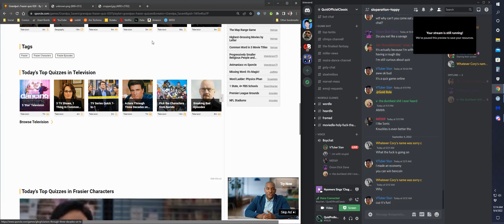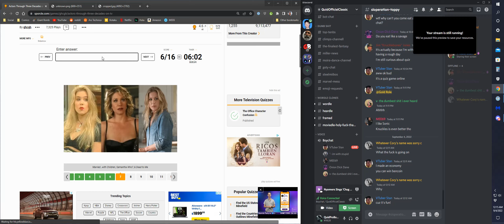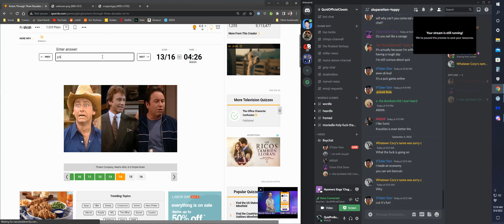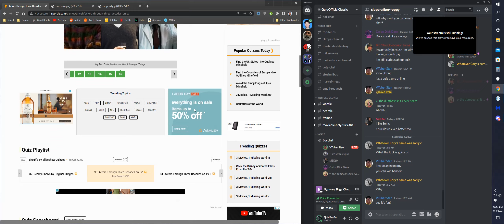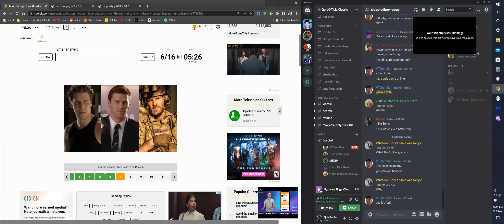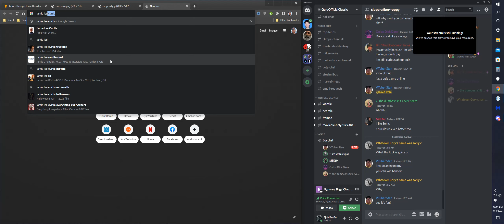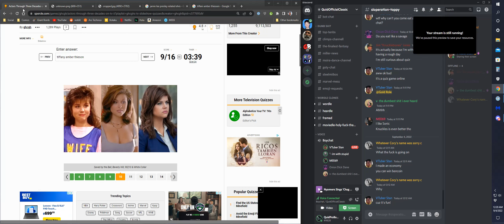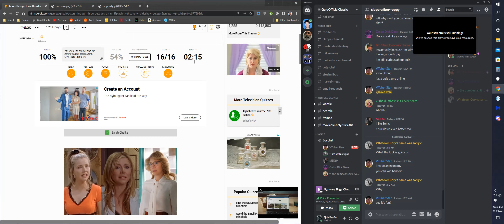Ben Can't Spell Names 1